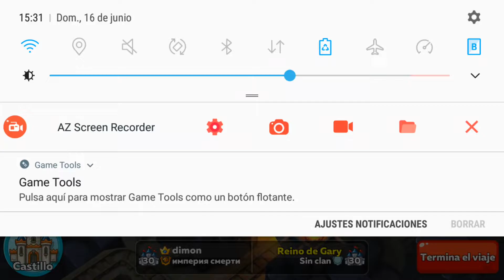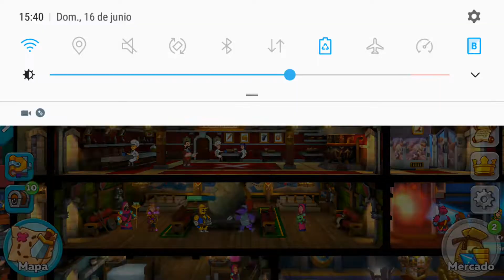HUSTLE CASTLE | TODO SOBRE LAS MAZMORRAS ! Hustle Castle en Español